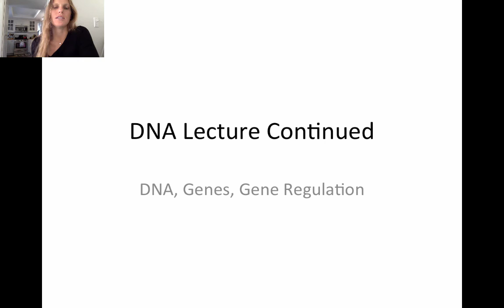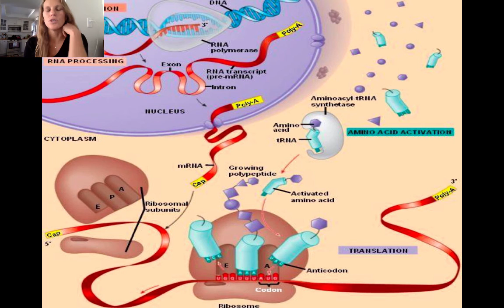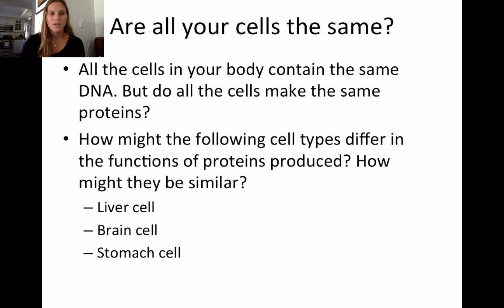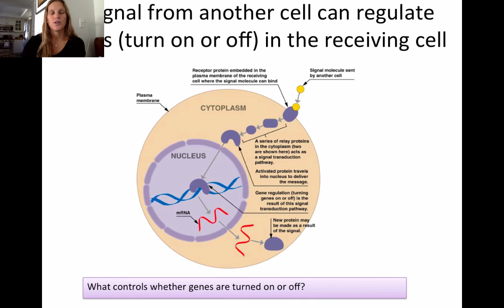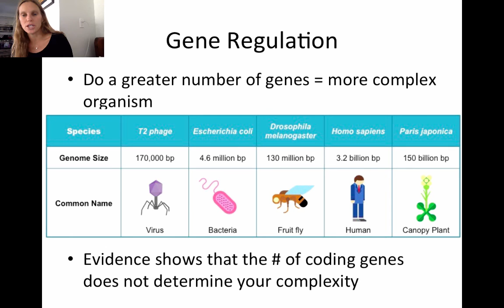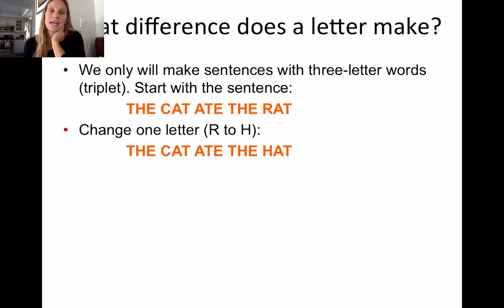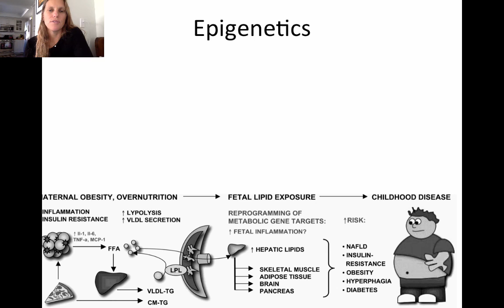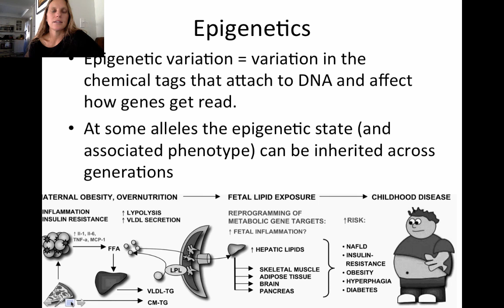Gene Regulation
Table of Contents:

00:00 - DNA Lecture Continued
00:26 - Review
02:58 -
07:50 - What is a gene?
09:35 - Are you your genes?
10:20 - Are all your cells the same?
11:15 - Cell-to-cell communication can control gene expression
12:37 - A signal from another cell can regulate genes (turn on or off) in the receiving cell
15:39 -
19:01 - Gene RegulationWhen and how much protein?
19:35 - Gene Regulation
22:30 - So what does determine complexity?
23:49 - % of Genes conserved between some animals and humans
24:56 - Another way to look at it…
25:36 - Okay, back to mutations…..
27:22 - What difference does a letter make?
29:58 - Point mutations
30:46 - Frameshift mutations are due to the addition or deletion of a nucleotide
31:10 - Mutations in DNA can change the protein produced
32:01 - Epigenetics
32:02 - Mutations in DNA can change the protein produced
33:02 - Epigenetics